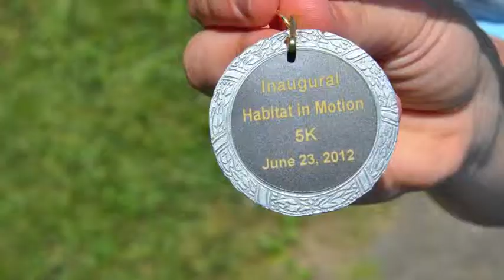Habitat in Motion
Come run, walk, or bike with us on Saturday, June 22 at Bellevue State Park! All proceeds go towards our home building projects in New Castle County.  Come with friends and enjoy some fun as we work to eradicate substandard housing in our communities.